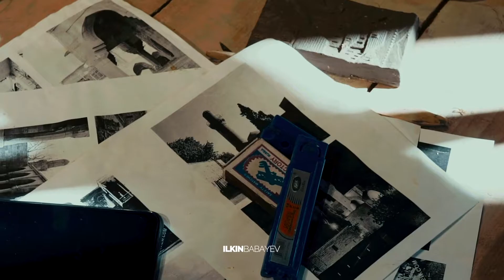Sheki, Azerbaijan (By Ilkin Babayev) 2019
Şəki Böyük Qafqaz Silsilə dağlarının cənub ətəyində, mərkəzi regionlardan uzaqda- təcrid olunmuş bir məkanda yerləşir. Şəhər sahib olduğu gözəl mənzərə ilə adamı heyran edir. Qədim şəhər olan Şəki Yaxın və Uzaq Şərq ölkələrinin ticari yollarını Qərblə birləşdirən Böyük Qafqaz Silsilə dağlarının cənub ətəyində yerləşir..